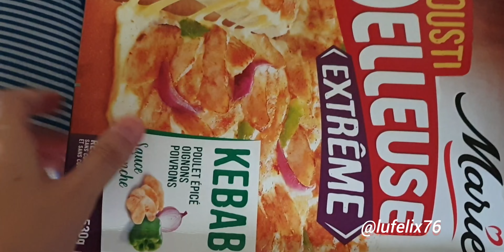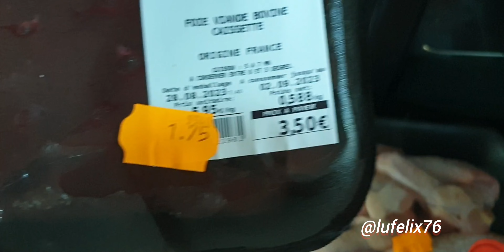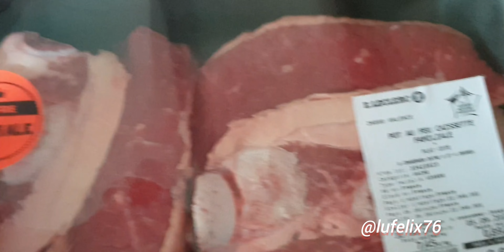LIMPEZA DA GELADEIRA+COMPRAS DE CARNES /Lu Felix 🌻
Oi gente! tudo bem com vocês? hoje descongelei e fiz uma limpeza na minha geladeira. espero que gostem...não esqueçam do like 👍se inscrevam ✍ no canal e ative o sininho 🔔 pra receberam notificação quando eu postar videos novos.